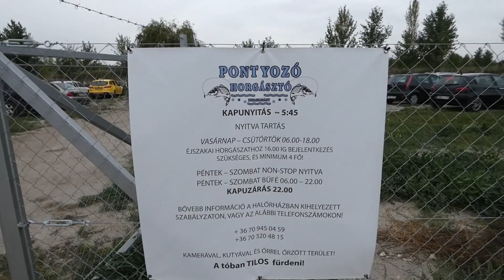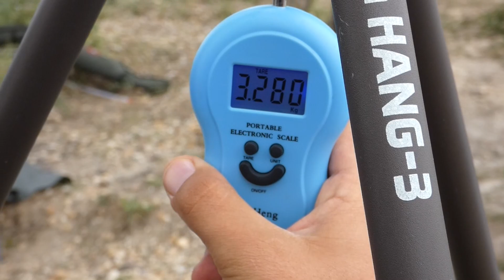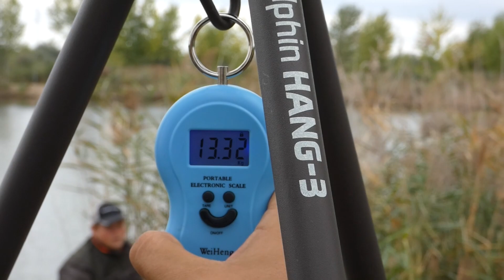Versenyhelyzetben!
Igaz csak ketten tudtunk rész venni a Dunavarsányban megrendezett horgászversenyen, de megérte.
Nagyon jó, színvonalas verseny volt és sikerült a csapatunknak előkelő helyen végeznie.
Ha tetszett like-oljátok, osszátok meg. Szívesen fogadunk véleményeket, ötleteket, hogy mi az amit még szeretnétek látni legközelebb.

Ha te is szeretnél a tavadról egy videót látni, keress meg minket(e-mail-en vagy facebook-on) és szívesen meglátogatjuk a tavat egy teszt horgászatra.

És ne felejts el feliratkozni a csatornánkra!